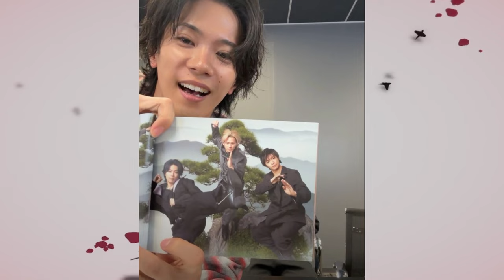【平野紫耀】滝沢社長が約束したように、「世界の景色を見せてやる」と、Number_iの国内のファンはツアー開催を待ち望んでいる。